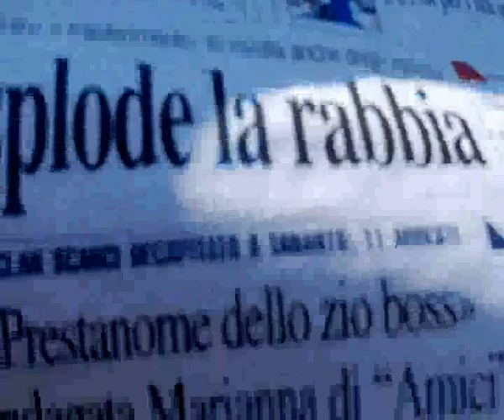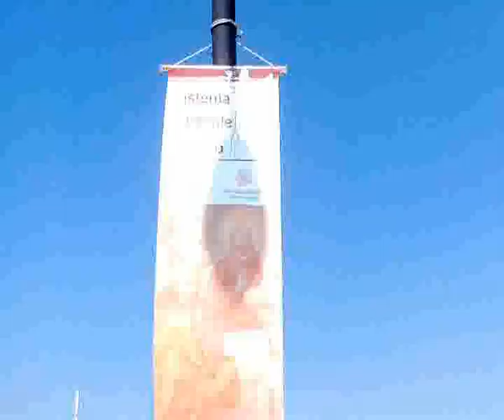Ugento : Nuovo Codice della Strada " LESSON 1 "